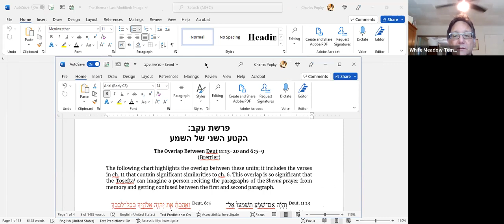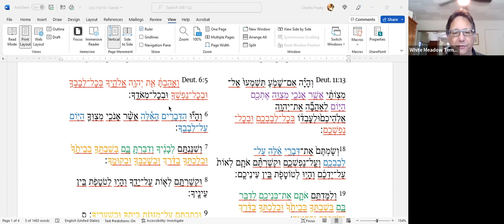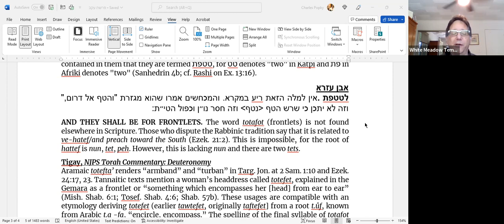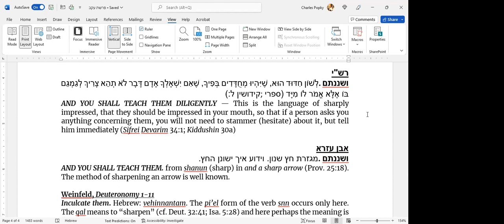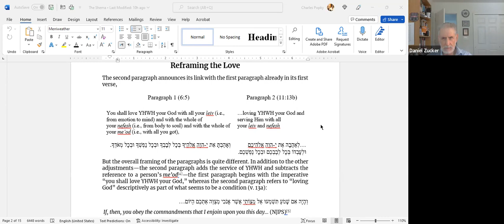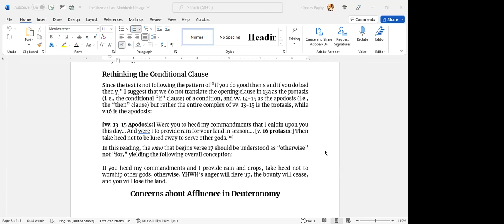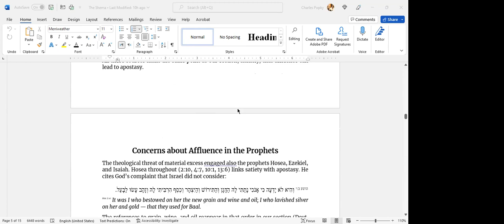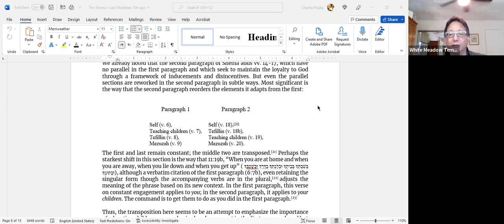LunchtimeTorah-August19-Eikev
Join our Rabbis every Friday at 12:00pm for a lunchtime look at the week's Torah portion!